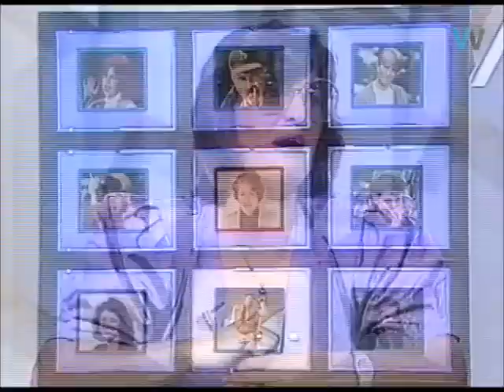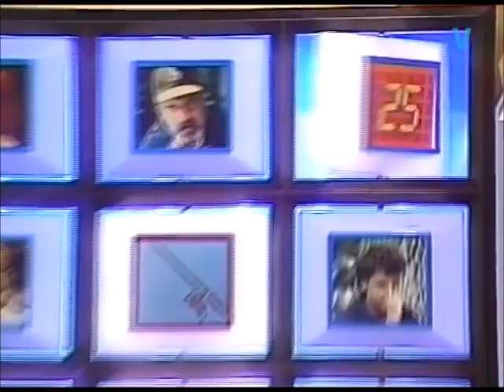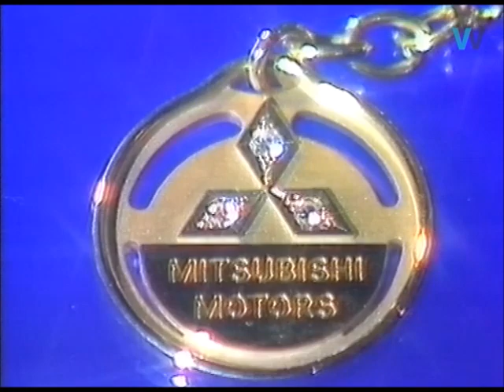Sale of the Century NZ - Partial episode (26 April 1989)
Steve Parr and Judith Kirk (now Jude Dobson) hosted Sale of the Century, a classic quiz in which contestants with a good general knowledge and a fast finger on the button could win prizes with a total value of $70,000 or more.

Recorded in front of a live audience at Wellington's Avalon Television Studios, Sale of the Century was produced by Grundy Television (now Fremantle) for TVNZ and ran from April 1989 until June 1993. A short-lived revival was recorded in Auckland at the studios of Isambard Productions, a now-defunct independent production house led by Tom Parkinson, and ran on TV3 (now Three) from September 1994 until April 1995.

In the partial Sale of the Century episode - first screened on Network Two (now TVNZ 2) at 7pm on the evening of Wednesday 26 April 1989 - returning contestant Cliff won $11,187 in cash and prizes and, of course, 'the lot' (a set of luxury prizes, i.e. absolutely everything, with a total value of $71,824) which included:

- a Toshiba stereo system (plus a $200 music voucher), valued at $2,195;
- an 8-day holiday for two to Fiji (plus $1,000 spending money), valued at $4,300;
- a Youngman Richardson ride-on mower, valued at $7,000;
- an Italian-style leather lounge suite, valued at $10,000;
- a Yamaha grand piano, valued at $16,000; and
- a Mitsubishi Magna GLX, valued at $30,329.

Cliff left the show undefeated and took away the prizes valued at $83,011.

Special thanks to Dwayne Carey for the use of this video. As a television expert I want to give credit to the sources for the re-uploading of this and other unforgettable gems from the old days of New Zealand television, although I never do podcasts or "YouTube originals" where necessary.